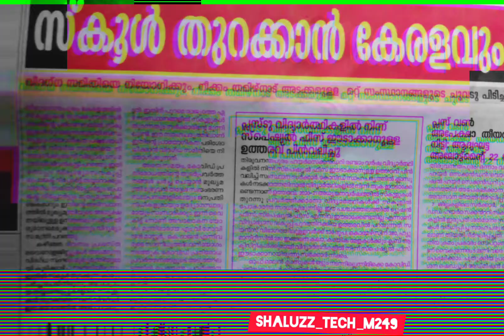back to school in karala🥰 /whatsapp status